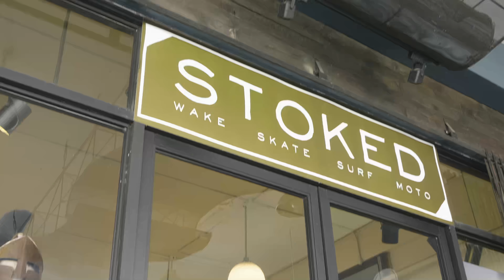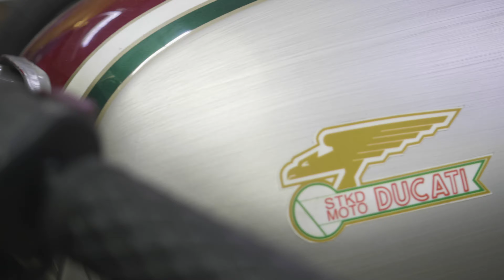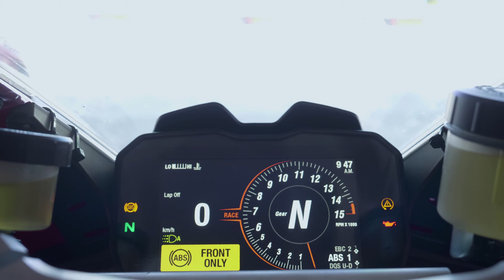Mizziel Serra goes on an motorcycle adventure ride through the Philippines | Part 1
What better way to explore the beautiful Philippines than on a motorcycle? Adventurist Mizziel Serra is in Manila where she picks up a rad custom Ducati Scrambler, and rips through some iconic roads in Hamilo coast! All this after she does an epic trackday with Ducati Philippines! is this 2 wheeled heaven or what!?